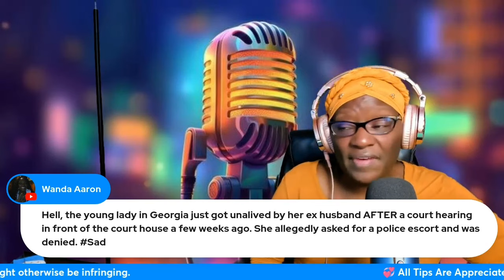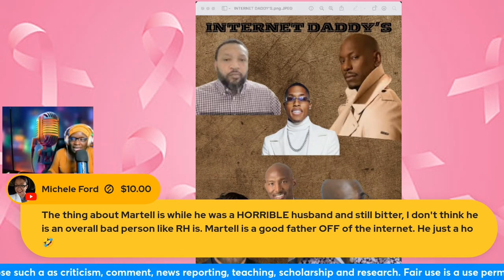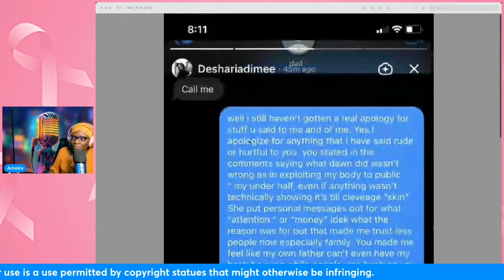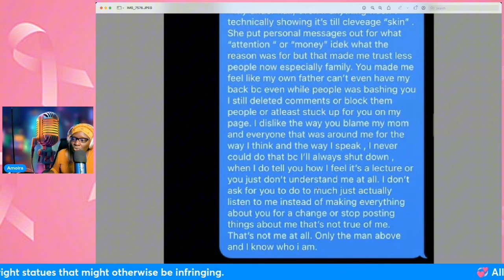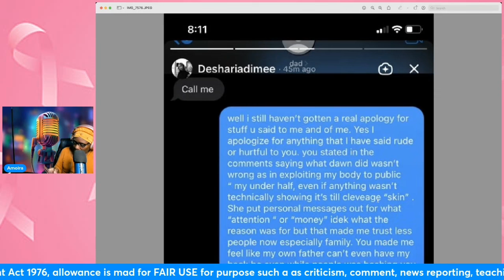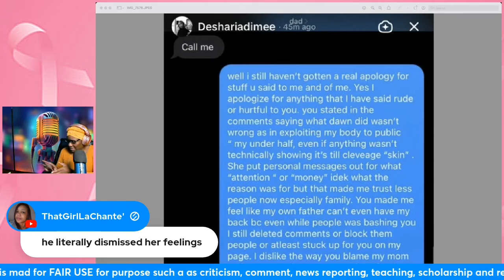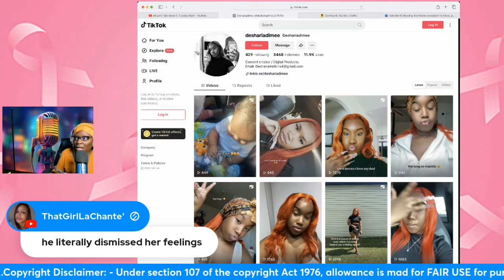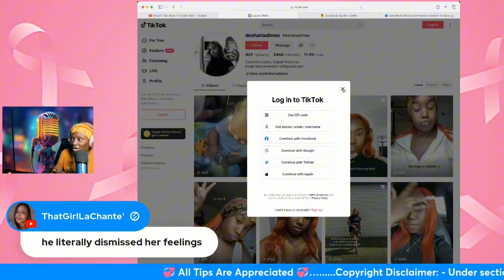Which Internet dad showed out the worst in these internet streets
First Part of Tuesday  Night’s Live